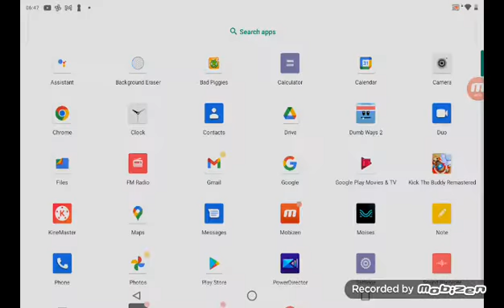Kick the Buddy #9